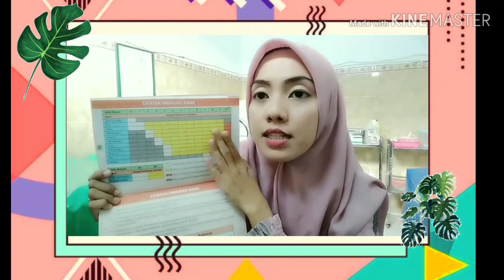GAWAT air ketuban sudah kering, hamil lewat bulan dan bayinya besar 4,2 kg